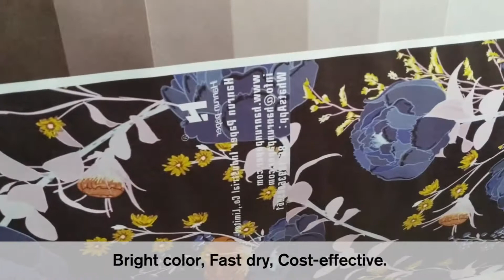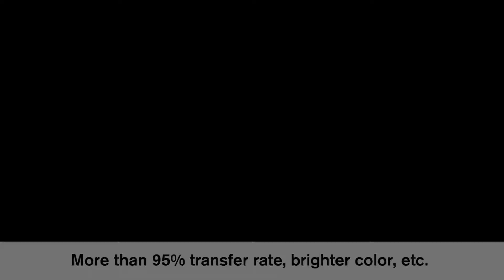HANRUN PAPER 100gsm Evo Dye® Sublimation Paper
HANRUN PAPER Evo Dye® Sublimation Paper, weight from 40gsm to 140gsm, width from 21cm(8'') to 320cm(126''). Best choice for industrial production.

When you can't accept the sacrifice of quality for practicality, then EVO is the most compromise between price and quality.

1.Printing Process
Print on Mimaki JV33 160 with HANRUN compatible ink;
Bright color, Fast dry, Cost-effective.

2.Transfer Process
Use 210° and 30s to transfer it on polyester;
More than 95% transfer rate, brighter color, etc.

we are Hanrun paper, the manufacturer of sublimation paper. we offer one stop solution service from sublimation paper to printer, ink and heat press machine，laser cutting machine and kinds of heat transfer media and lanyards solution.

Wechat: hanrunpapersubpaper